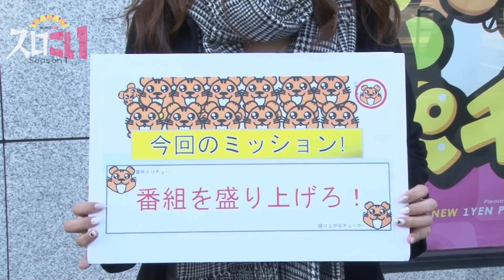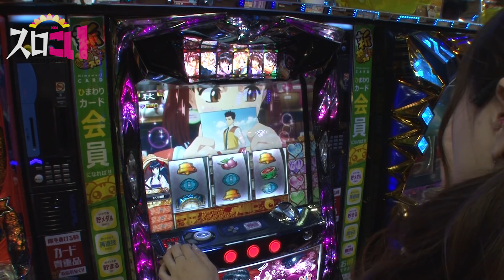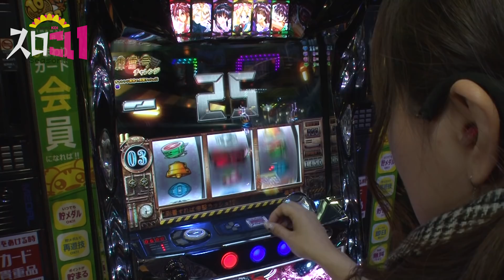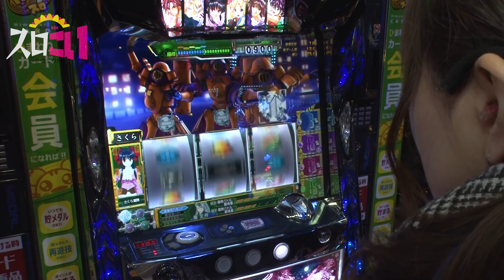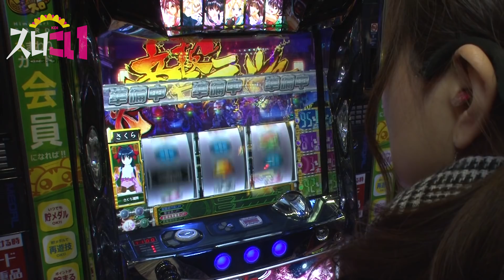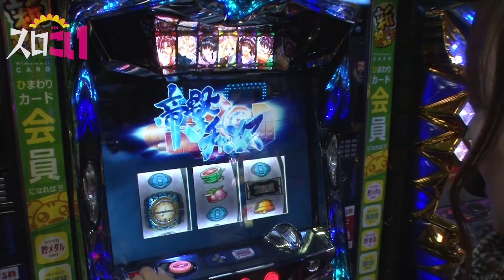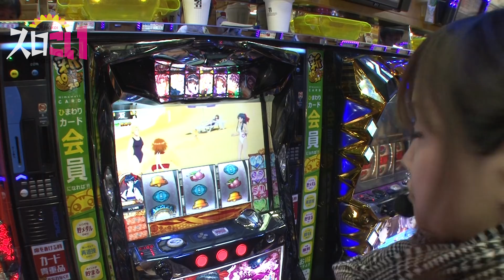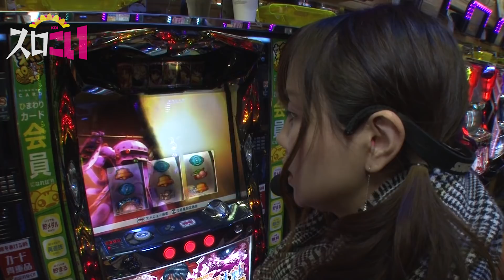【サクラ大戦】～スロこい#1～《葉月えりか》[必勝本WEB-TV][パチンコ][パチスロ][スロット]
色々な大人の事情で「ひまこい」から「スロこい」へと番組名が変更となりました。
本来ならば一般参加者を集い、わいわいがやがやしながらパチンコパチスロを楽しむ企画でしたが、今回からは【葉月えりか】のみでお送り致します。

今回のお題は…『番組を盛り上げろ！』
このざっくばらんなこのテーマに葉月えりかはどう挑む！！？
4thシーズンから1stシーズンに早変わりした
スロこいも今までと変わらず楽しんでいただけたら幸いです。

実戦機種：パチスロ サクラ大戦～熱き血潮に～
収録ホール：パーラーひまわり